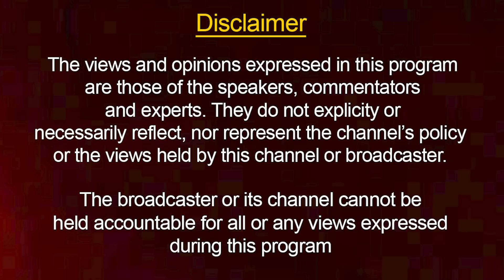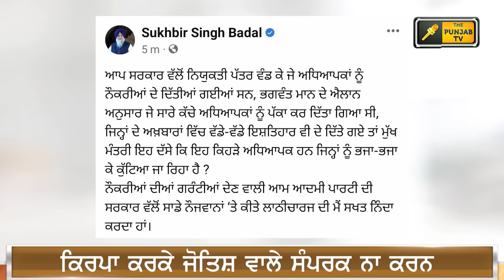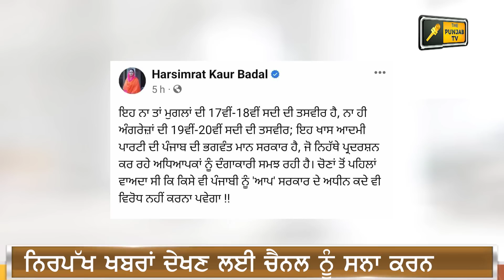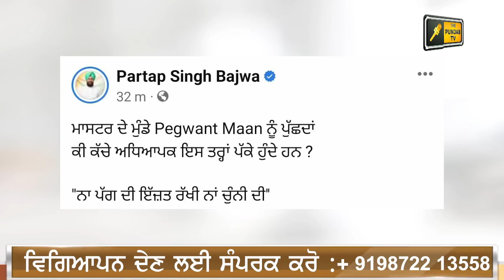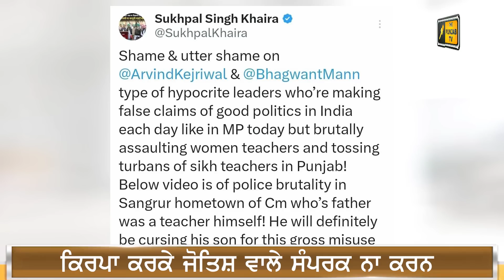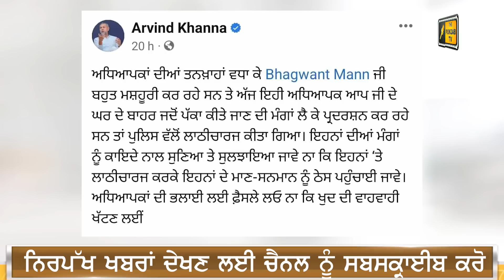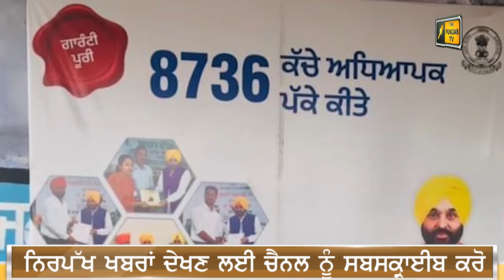ਪੰਜਾਬੀਆਂ 'ਤੇ ਵਰ੍ਹਣ ਲੱਗੀ ਭਗਵੰਤ ਮਾਨ ਦੀ ਡਾਂਗ CM Bhagwant Maan ANGRY on protesters | Judge Singh Chahal